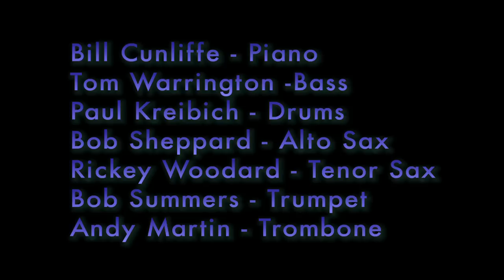Bill Cunliffe - Stolen Moments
Live at the Culver Club

Feat.

Bill Cunliffe - Piano
Tom Warrington  - Bass
Paul Kreibich - Drums
Andy Martin - Trombone
Bob Summers - Trumpet
Rickey Woodard - Tenor Sax
Bob Sheppard - Alto Sax